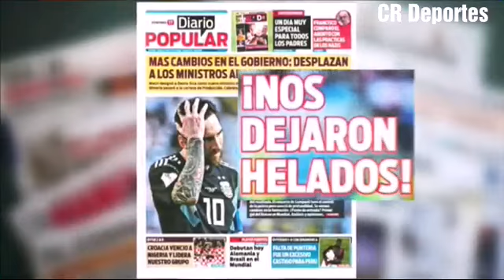Duras Críticas a Leo Messi y la Selección de Argentina por el empate antes Islandia.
Duras Críticas a Leo y la Selección de Argentina por el empate antes Islandia y el penal que falló Messi.

Comenta que te parece las Críticas a Messi
Y la Selección de Argentina.